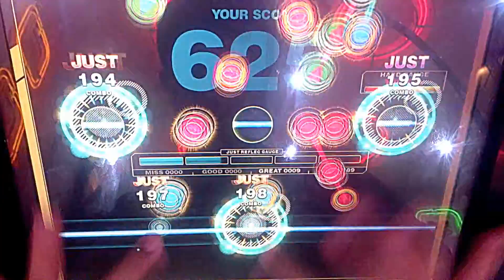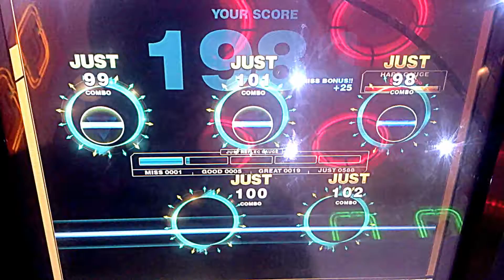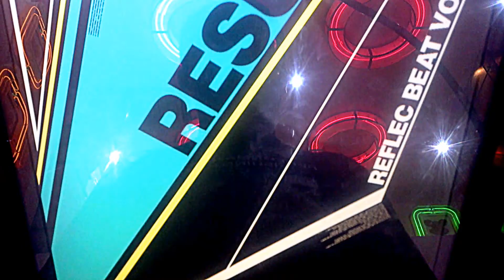「[REFLEC BEAT VOLZZA] SERVI 98.1% [HARD] 1MISS」的複本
PLAYER:LANYEN.S
地點:鳳山湯姆熊